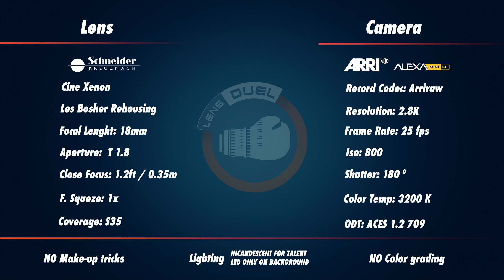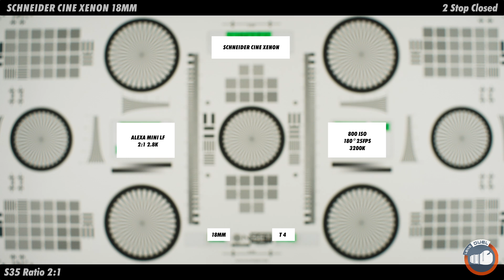LENS DUEL test. Schneider Cine Xenon 18mm.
You can compare this lens with many others using the "Lens Duel test", for free.

Given the large number of cinematographic lenses on the market that offer so many and so diverse visual styles, a considerable number of Directors of Photography and Professionals of the audiovisual sector in Spain felt the need to find a space where we could compare and analyze with the maximum detail and precision, as many lenses as possible, in order to study their qualities and optical performance.
Lens Duel was born as a collaborative Web App project due to the need to compare and  analyze lenses, share information and generate a meeting point for DoP´s, directors,  producers, students and passionate of cinematographic lenses.
You can help us to keep growing this space by sharing on your networks and using the  donate  tab.
Lens Duel has been possible thanks to RCservice and the rest of the sponsors and collaborators, who have selflessly invested their time and effort. Thanks to all of them!

All the tests have been shot with the Arri Alexa Mini LF Camera, since it is a standard in the sector and allows us to shoot in various sensor sizes taking into account the different coverages for which each lens was designed.
The Full Frame lenses have been shot at 4.5K, the spherical Super 35 at 2.8K and the anamorphic Super 35 at 2K.
The lens models compared to date are:

FULL FRAME
- Leitz primes.
- Cooke s7.
- Arri Signature.
- Zeiss Supreme.
- Zeiss Supreme Radiance.
- Zeiss Compact prime 2.
- Tokina Vista.
- Mamiya 645N.
- Zeiss Jena ONE COAT.
- Canon K35.
- Leica R
- Zenit Ironglass Soviet.
- Zenit Ironglass Amber Anamorphake.
- Blackwings Tribe
SUPER 35 SPHERICAL
- Leitz Summilux C
- Arri Zeiss Master prime
- Arri Zeiss Ultra prime
- Arri Zeiss Standard prime 2.1
- Arri Zeiss B speed 1.4
- Arri Zeiss High speed 1.3 UNCOATED
- Cooke s4i.
- Cooke Speed Panchro s2- s3.
- Schneider Cine Xenon.
SUPER 35 ANAMORPHIC
- Hawk V series.
- Hawk C series.
- Hawk X class.
- Hawk V lite.
- Hawk V lite 74.
- Arri Zeiss Master anamorphic.
- Cooke Anamorphic Special Flare.
- Elite Ultrascope anamorphic
- Kowa Evolution anamorphic